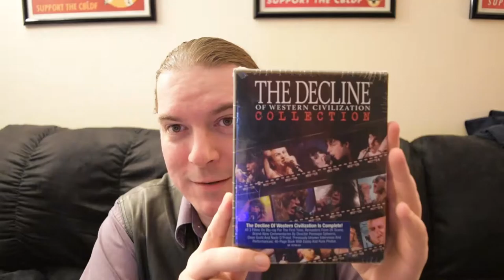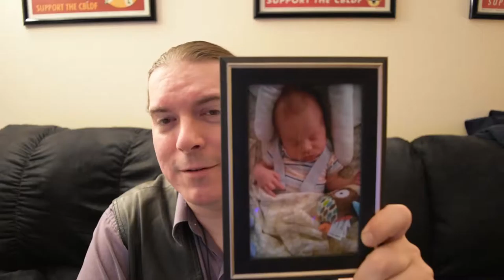Holiday Haul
Just a quick look at the gifts I was given while I was up visiting family for the holidays. Well, the "stuff" gifts... which really don't measure up to the cumulative family generosity as a whole. Nothing really measures up to that, y'know. And that's just as it should be.